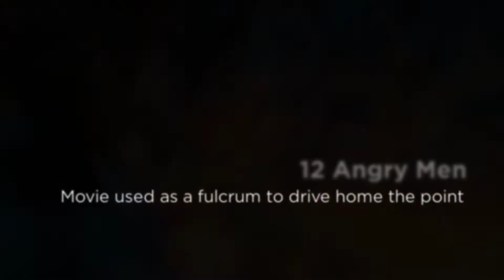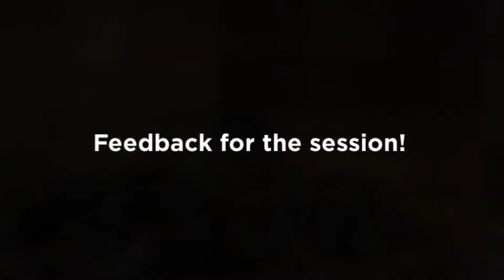EFL Art of Persuasion 1080p 2